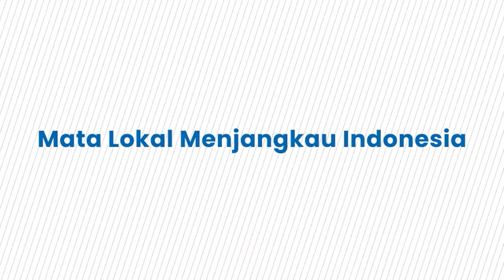Akankah Bernardo Tavares melakukan Perombakan Skuad PSM?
TRIBUN-MAKASSAR - Manajemen PSM Makassar belum mengancang-ancang rekrut pemain.

Media Officer PSM,Sulaiman Abdul Karim menyampaikan pembicaraan belum ada sampai untuk perombakan skuad.

Sebab, kompetisi Liga 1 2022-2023 baru memasuki pekan ke-11. Masih jauh dari putaran kedua.

Ditambah lagi, saat ini kompetisi sepak bola di Tanah Air dihentikan pasca Tragedi Kanjuruhan yang merenggut 135 jiwa pada Sabtu (1/10/2022).

Dihentikannya kompetisi sudah berlangsung sudah hampir sebulan.

"Diskusi kita belum sampai di situ (rombak skuad). Apa lagi kompetisi baru berjalan sampai pekan ke-11, masih jauh dari putaran kedua," tuturnya saat ditemui pada Senin (31/10/2022).

Pria akrab disapa Sule ini mengatakan, untuk perombakan skuad di PSM, kini menjadi kewenangan pelatih. Pelatih yang membahas.

"Yang jelas, semua terkait pembentukan tim jadi wewenang pelatih. Pelatih tinggal menyampaikan kepada manajemen, nanti manajemen yang eksekusi," sebutnya.

Seandainya Liga 1 tidak dihentikan, kasta tertinggi sepak bola Indonesia sudah memasuki pekan ke-15, artinya dua pertandingan lagi putaran pertama selesai.

Bahkan, bursa transfer pun bakal dibuka. Sebab, dalam Regulasi Liga 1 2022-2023 disebutkan, periode kedua bursa transfer di mulai 4 November sampai 2 Desember 2022.

Skuad PSM sejauh ini tampil garang di Liga 1 musim ini. Willem Jan Pluim cs belum terkalahkan dari sepuluh laga.

Kantongi enam kemenangan dan empat hasil imbang. Bertengger di peringkat tiga klasemen dengan 22 poin.(*)

Artikel ini telah tayang di Tribun-Timur.com dengan judul PSM Belum Ancang-ancang Rombak Skuad,
Penulis: Kaswadi Anwar | Editor: Hasriyani Latif